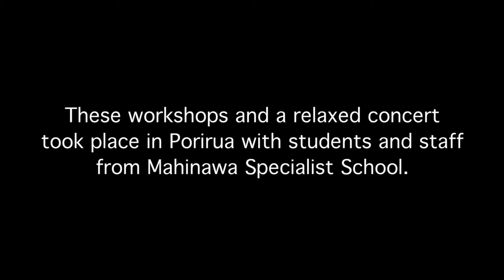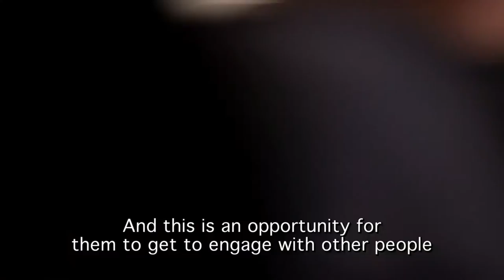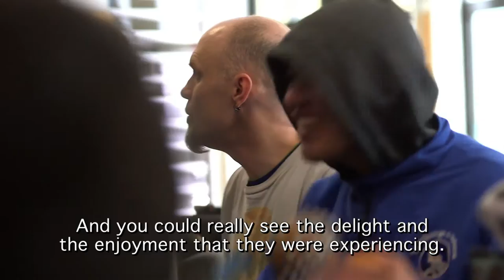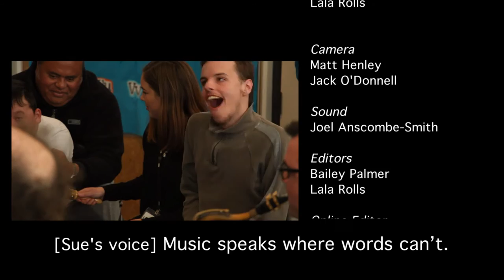Connecting Through Music: captioned only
“What can we do that’s the easiest thing for us to all feel connected? Make some music together. So simple,” says Julian Raphael, community musician and facilitator of Chamber Music New Zealand’s relaxed workshops and performances for people with learning disability. In this video produced by Arts Access Aotearoa, Julian works with Chamber Music New Zealand, Trio Amistad, and students and teachers of Mahinawa Specialist School.